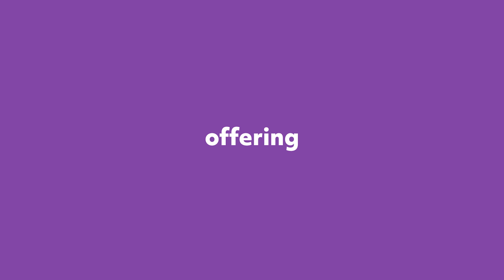Jump Weddings - Introducing our latest wedding service, The Photobooth! | Never be bored again!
Hola,

Our company JUMP Prods is now offering PHOTOBOOTHS!

From invitations to Livestream
and everything in between.
We can make your wedding day
 a delightful experience!
We're a Team that specializes in
Photo, Video, and Livestream. We
 started Jump Weddings so you can Jump into your Wedding day
 without any worries, get ready!

Un abrazo y bendiciones.